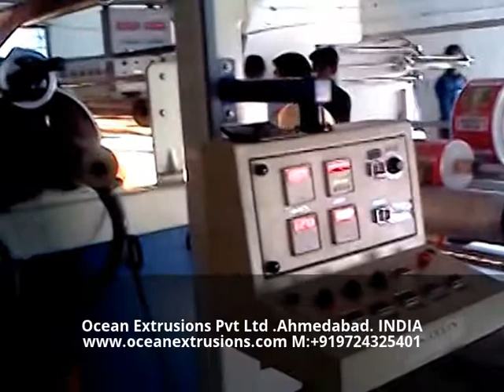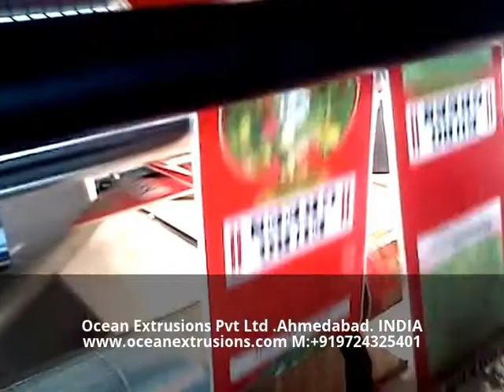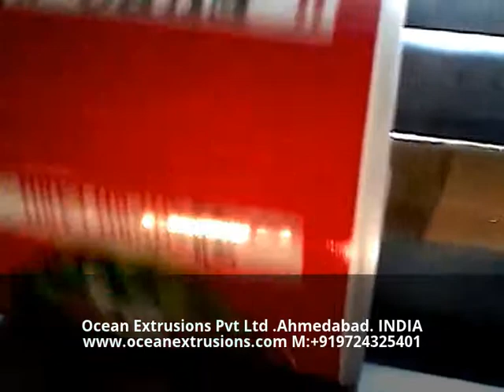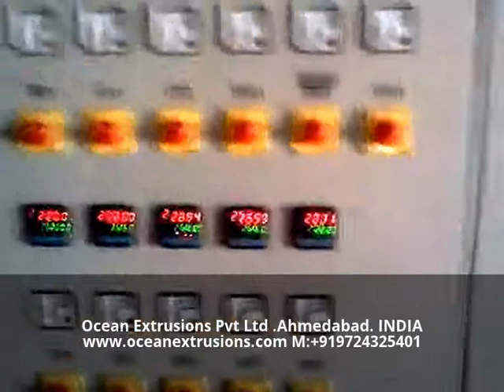Paper Coating Extrusion Lamination Coating Line PP/HDPE Woven Bags &amp; Sacks extrusion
extrusions lamination, metalized Polyester Coating Paper, Cotton Fabric Coating Paper with HDPE Woven Fabric Coating. extrusion coating lamination machine line plant for bopp lamination coating machine for paper For Coating thin layer of polyolefin's (Mainly LDPE / PP) on substrates like Woven Sacks, Tarpaulins, Jumbo Bags, BOPP Film, Paper, Aluminum Foil, Polyester Film, Cotton Fabrics, Jute, Non Woven Fabrics, etc. Up to 5200 mm Web width applications. Tandem Lamination Plant for coating Circular Woven Fabrics, for producing multi layer laminates up to 5 layers along with the various substrates like Paper, Aluminum Foil, Polyester film etc. Lamination line material adds superior protection for products when they are packed. Extrusion coating lamination plant is a suitable solution to produce very slim lining layers made of PP, LDPE. This lining material will them be added to packaging components like woven sacks, giant size bags, aluminum foil, cotton and jute fabric bags, etc. Ocean Extrusions is a leading extrusion coating lamination plant manufacturer and our lamination plant will remain a revenue making investment as the machine components are made of reliable and quality materials. This video caters details about Extrusion Coating Lamination machine that is used for ldpe Coating Lamination, pp coating, pet Coating lamination, woven sacks, paper with Aluminium Foil Coating, bopp lamination with BOPP Film Coating extrusions lamination, metalized Polyester Coating Paper, Cotton Fabric Coating Paper with HDPE Woven Fabric Coating.